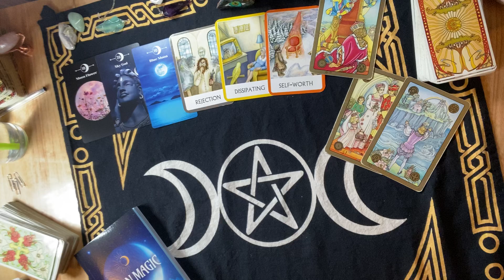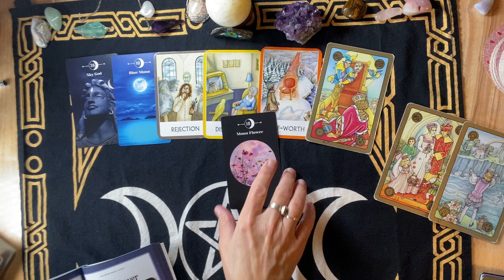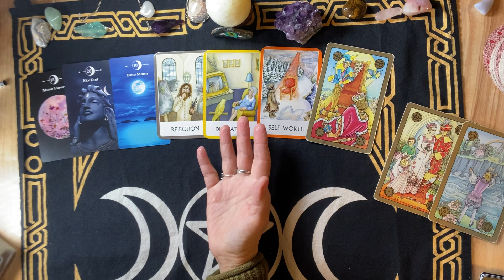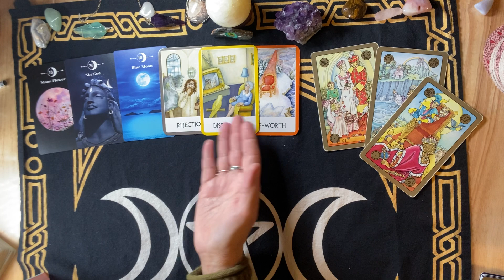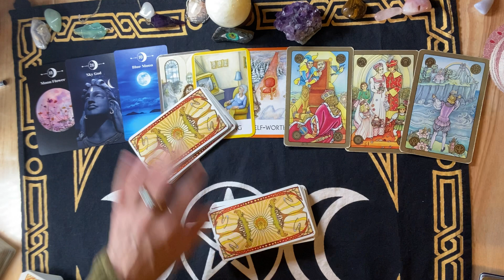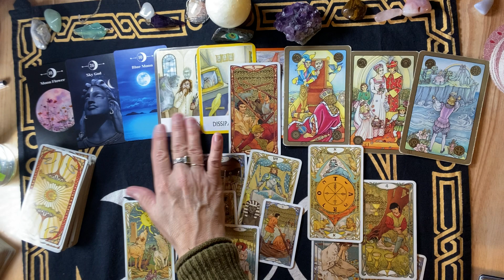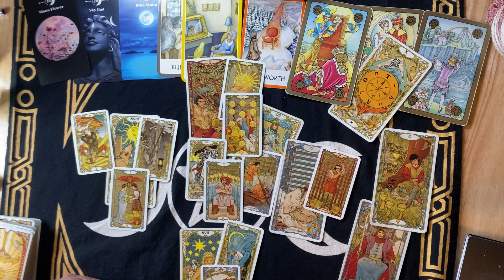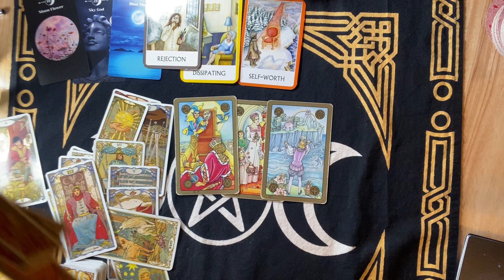SAGITTARIUS~They're GIVING Something UP To ASK YOU TO Marry Them....Love January 2023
PRIVATE READINGS HAVE BEEN CLOSED.